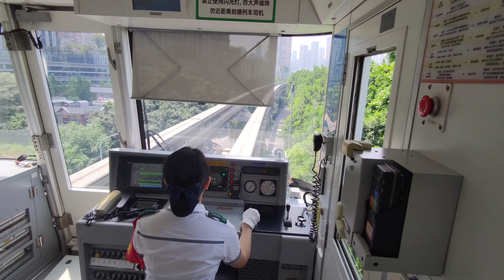厉害了重庆！实拍重庆轻轨掉头全过程，设计很巧妙，很多人没见过